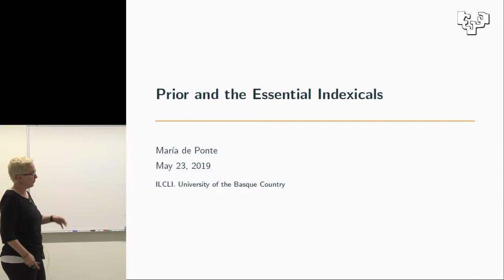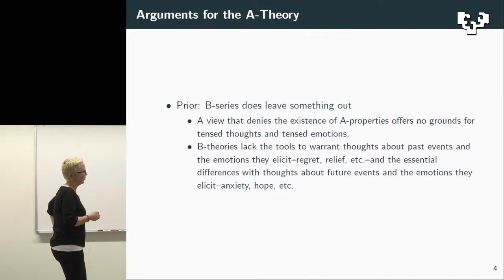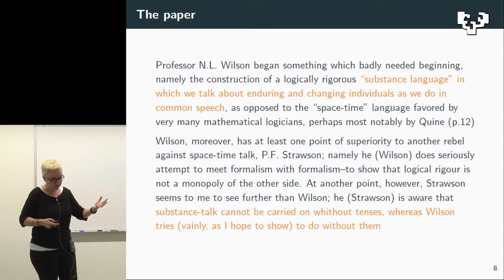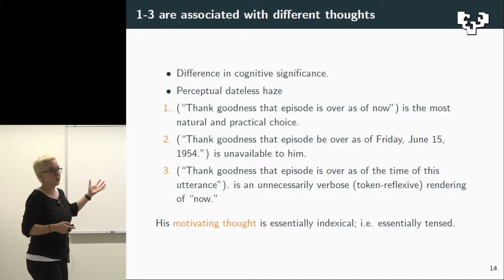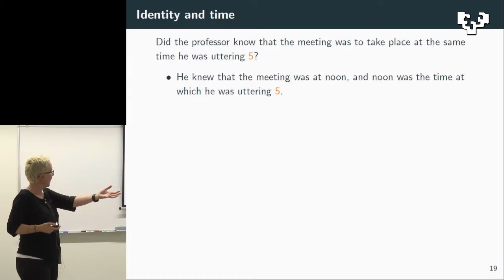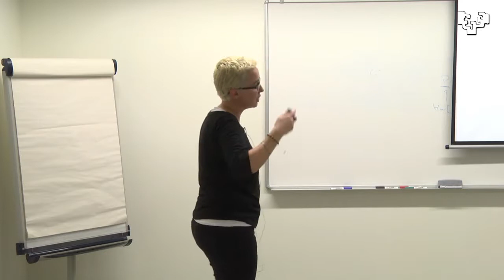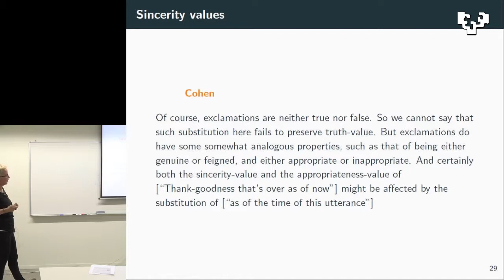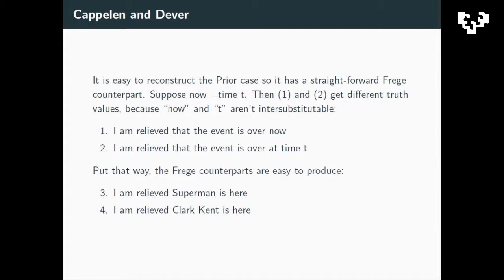Maria de Ponte, "Prior and the essential indexicals." [23/05/2019]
ABSTRACT:
Arthur Prior argued that differences in the utterances used to express emotions such as relief were key for an account of those emotional responses to events. He did so, most famously, in his paper "Thank goodness that's over" (1959). In my opinion, Prior anticipated there many of the central claims John Perry made almost twenty years later (1977, 1979). Perry famously claimed that there are some deep and important roles indexicals play in thought and action, and to do so, he made use of well-known examples. I focus on the "tardy professor" case and compare it with Prior's scenario. I argue that both Prior and Perry are presenting problems generated by cases of substitution raising a difference in cognitive significance, and I show how Prior's scenario can easily be accounted for within a Perry-inspired framework, with no commitment to any essentially indexical thought. To do this, I briefly consider the influence of Castañeda in the two authors, and I conclude my presentation with a short discussion of the ontological implications of Prior's scenario.
A talk of the Workshop on Language and Communication, organized by the research group on Language, Action, and Thought

Supported by Basque Government  (IT1032-16) and Spanish Government (FFI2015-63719-P (MINECO/FEDER, UE)).